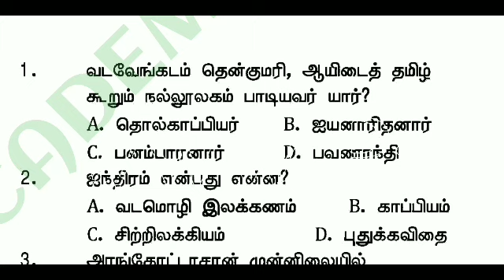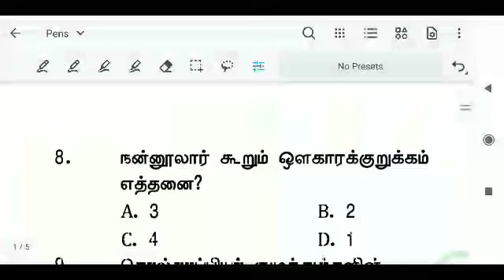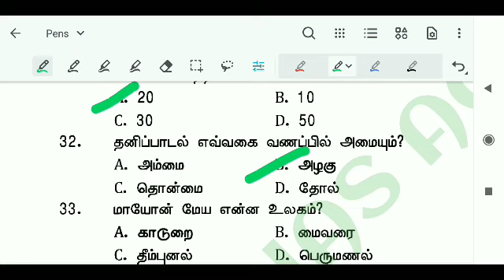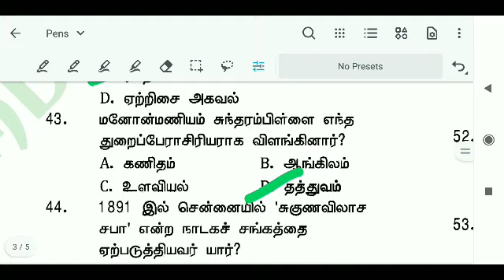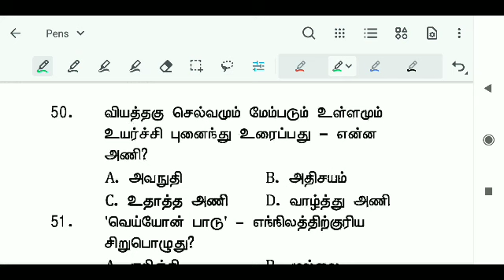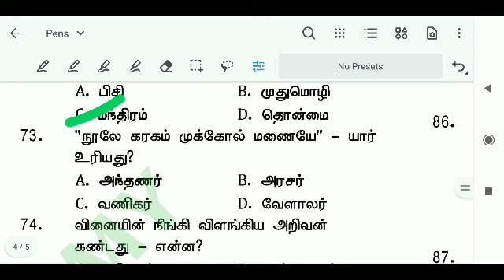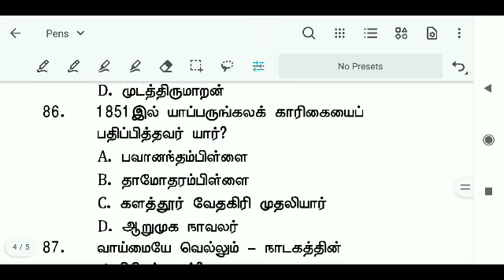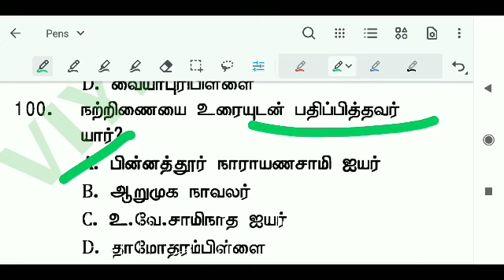TRB/BEO EXAM-2023 HISTORY OF TAMIL LITERATURE MOST IMPORTANT QUESTIONS-02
TRB/BEO EXAM-2023
TEST BATCH (available) DETAILS
TOTAL NO. OF TEST-15. (FULL TEST) PDF
NO. OF QUESTIONS-150(TAMIL & ENGLISH VERSION)
FEES-2100/.ONLY

study materials pdf details(tamil medium)
unitwise wise (1 to 7 unit)
total pdf cost -1680
final pdf cost-1344/.

test batch fees-2100/.+ study materials pdf cost -1344/. =3444 /.only

G. PAY NO. 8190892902(pay only)